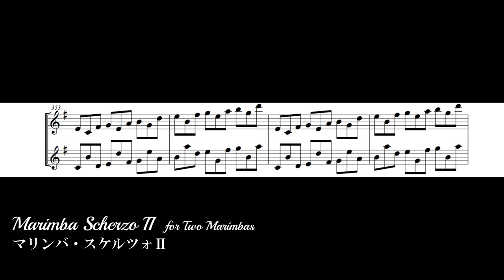SAKATA MASAHIRO - Marimba Scherzo - No.2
坂田雅弘『マリンバ・スケルツォ』第２曲